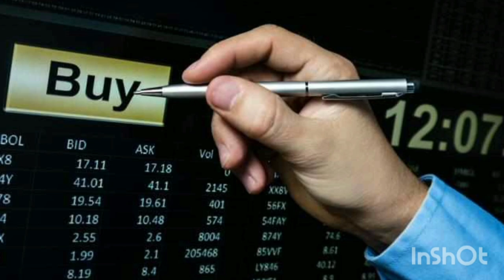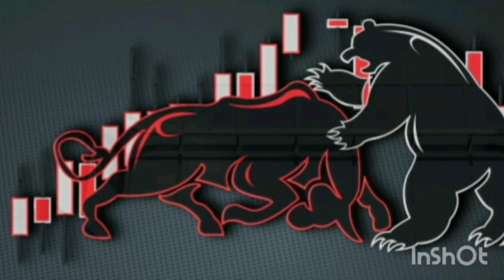इक्विटी क्या होती है? What is equity? (Explain in hindi)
English explain

We are talking about how many types of share are there. There are two types of share, equity share and preference share. First let us talk about what is equity share. The share which investors buy from primary or secondary market is called simple share. This type of share is  A shareholder is a partial shareholder of the company and is associated with the company's risk. A simple shareholder is an equity shareholder. They have ownership rights over the company according to the number of shares. They have the right to vote in the general meeting that makes the company's policy.  If the company closes its business completely, then after paying all its liabilities, the company gives the remaining capital to the equity shareholders according to their share numbers.